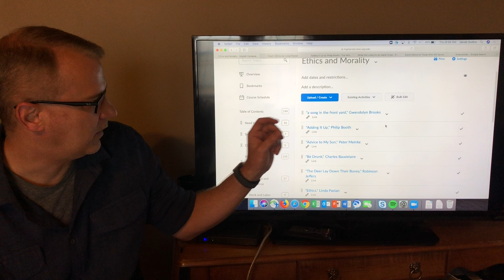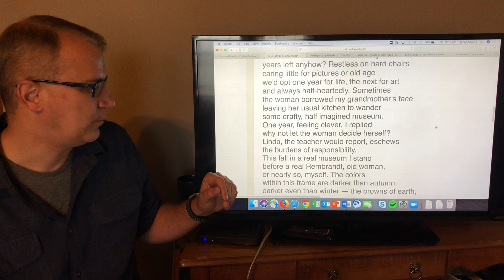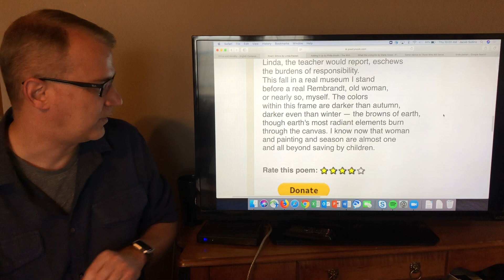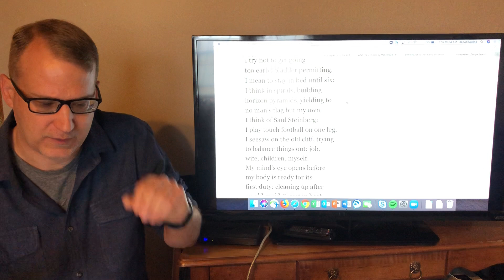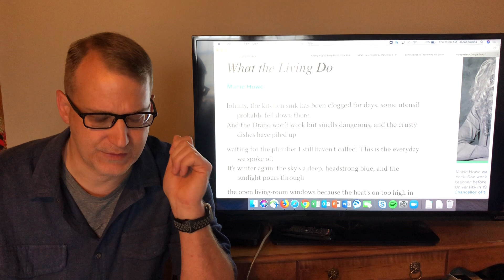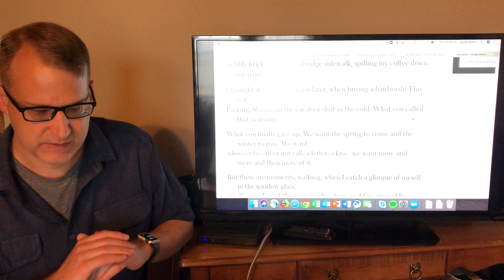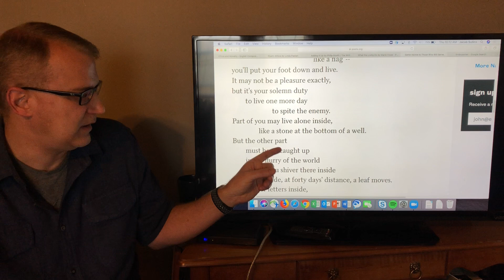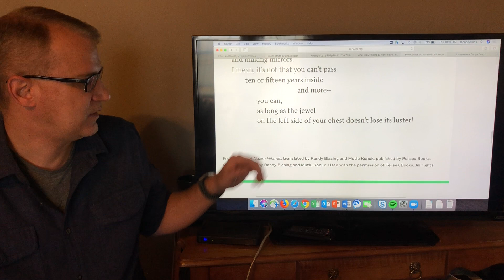English 1102: E&M: "Ethics" & "Adding It Up" & "What the Living Do" & "Some Advice to Those..."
Discussion of four Poems from the Ethics and Morality module